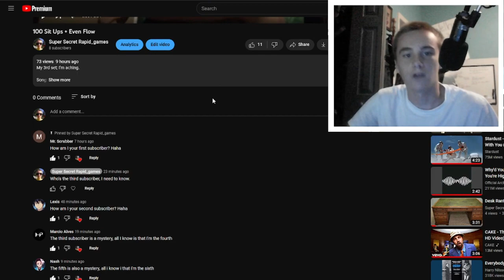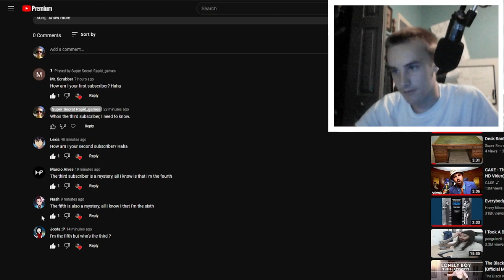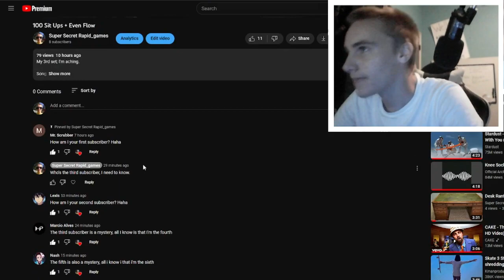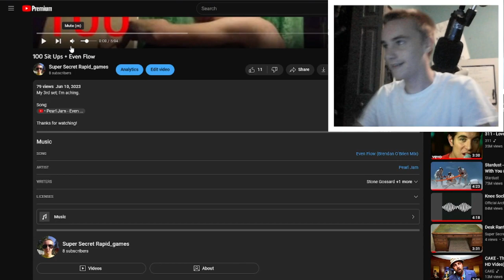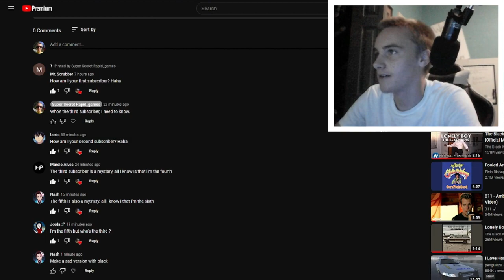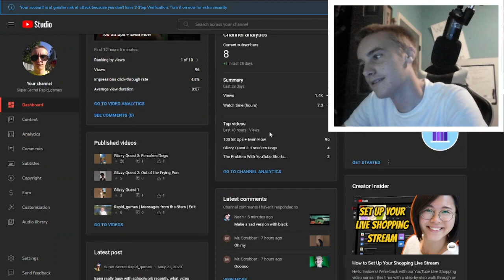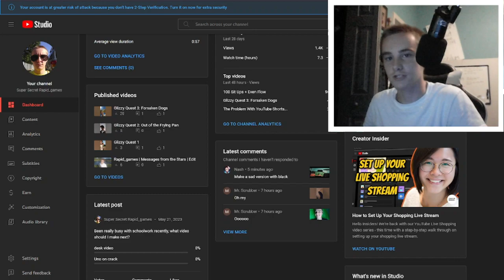The Third Subscriber Mystery